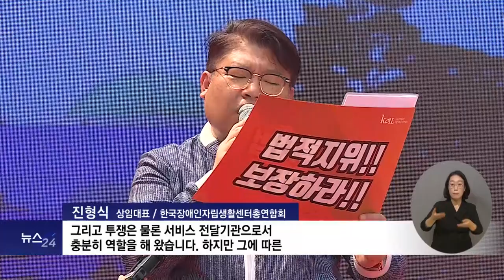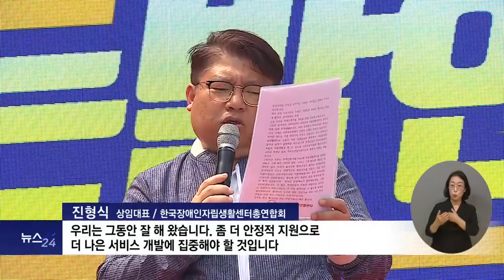복지TV뉴스24 _ “자립생활지원센터 법적지위 보장”, 궐기대회 열어 / 2023.06.28